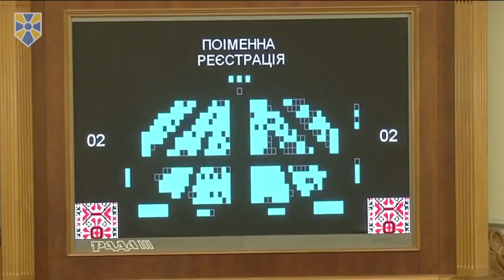Прийняття законопроекту №7163 створить умови для відсічі збройній агресії РФ і звільнення територій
Шановний Голово, шановні народні депутати!

Запропонований законопроект має стратегічне значення для нашої країни. Він створює правові і організаційні умови для відновлення територіальної цілісності України, повної деокупації Донецької та Луганської областей. Забезпечує тверду та непохитну правову позицію України в міжнародних судових інстанціях, у переговорних процесах, блокує будь-які спроби Російської Федерації продовжити агресію, маскуючись під миротворців.

Головне, проект чітко і недвозначно визначає Російську Федерацію державою-агресором, а території окремих районів Донецької і Луганської областей ‑ окупованими.

Законопроект вводить поняття окупаційної адміністрації Російської Федерації, яка під прикриттям самопроголошених органів реалізує на тимчасово окупованих територіях завдання російського політичного та військового керівництва.

Діяльність на окупованій території збройних сил Російської Федерації, підконтрольних їм військових формувань та окупаційної адміністрації Російської Федерації суперечить нормам міжнародного гуманітарного права, є незаконною, а будь-який виданий у зв’язку з такою діяльністю нормативно-правовий акт являється недійсним і не створює правових наслідків.

Законопроект визначає, що у межах тимчасово окупованої території діє особливий порядок забезпечення прав і свобод цивільного населення, визначений національним законодавством і нормами міжнародного гуманітарного права.

Право приватної власності є визначальним для всіх цивілізованих держав. Тому у проекті йдеться про те, що за фізичними і юридичними особами зберігається право власності та інші речові права на майно, у тому числі, нерухоме, що знаходиться на тимчасово окупованих територіях в Донецькій та Луганській областях, якщо воно набуте відповідно до законів України.

Проект закону визначає наступні пріоритети державної політики:

звільнення окупованих територій та відновлення Конституційного ладу на них;

захист прав, свобод і законних інтересів громадян України, які постраждали внаслідок російської агресії;

зміцнення незалежності, державності, забезпечення єдності та територіальної цілісності Української держави.

Законопроект запроваджує ефективну систему управління військовою операцією з метою протидії російській агресії та звільнення окупованих територій. Відповідно до законопроекту схвалюється рішення Президента України про застосування з цією метою Збройних Сил України та інших військових формувань.

Встановлюється, що безпосереднє керівництво всіма силами та засобами, які використовуються для забезпечення національної безпеки у Донецькій та Луганській областях, покладається на Об’єднаний оперативний штаб Збройних Сил України.

Створюється єдина вертикаль, яка забезпечує планування, організацію та контроль виконання оборонних та безпекових завдань у Донецькій та Луганській областях, зокрема, спрямування і координацію діяльності військово-цивільних та військових адміністрацій.

Дуже важливо, що за нашими військовослужбовцями і працівниками правоохоронних органів зберігаються всі пільги, що мають учасники АТО.

На завершення хочу наголосити, що прийняття законопроекту створить умови для ефективного захисту національної безпеки України, відсічі збройній агресії Російської Федерації і звільнення захоплених Росією територій.

Приєднуйся!